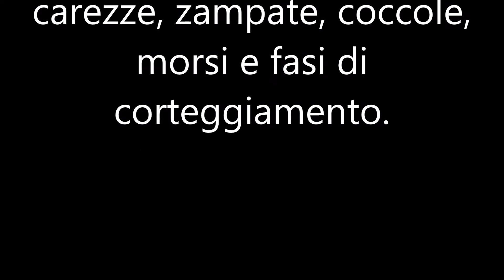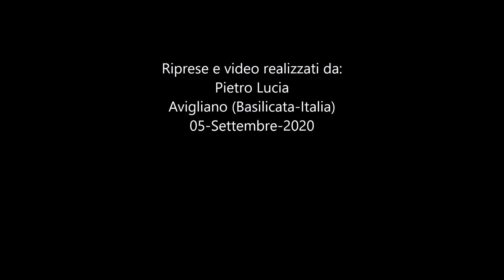Una notte con i Gatti di quartiere